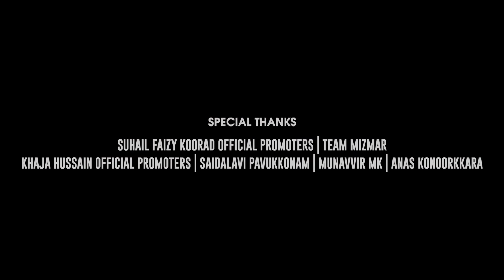SHAHRUL AMEEN | Meeladunnabi Song 2020 | Rabeeul Awwal | Suhail faizy koorad official | Team Mizmar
This will bring you closer to Prophet Muhammed ﷺ
فداك أبي وأمي يا رسول الله

SUHAIL FAIZY KOORAD OFFICIAL & TEAM MIZMAR
Proudly Presents.

Lyrics
 • SHAKKIR WAFY CHEKANOOR
 • MUBASHIR ALANALLOOR
 • RASHID CALICUT
 • JUNAID CHORUKKALA
 • FIRDHOUS KALIYAROAD

Singers
 • SUHAIL FAIZY KOORAD
 • FIRDHOUS KALIYAROAD
 • SALMAN ARIMBRA
 • KHAJA HUSAIN WAYANAD
 • MUNEER PALLIPPURAM

Music
 • SUHAIL FAIZY KOORAD
 • MAJEED KOORAD

Direction • ABID AKKAPPARAMBA
Production • FARHA MOL PALLIKKAL
Dop • ASHIF AMARIYIL
Edit • MUFASSIL PANAKKAD

Special Thanks
 • SUHAIL FAIZY OFFICIAL PROMOTERS
 • TEAM MIZMAR
 • KHAJA HUSAIN PROMOTERS
 • SAIDALAVI PAVUKONAM
 • MUNAVVIR MK
 • ANAS KONDORKKARA
 • LUKMAN MANOOR

                  ⚠️ WARNING ⚠️
This content is Copyrighted to Kenza Media Company. Legal action will be taken against those who violate the copyright of the same